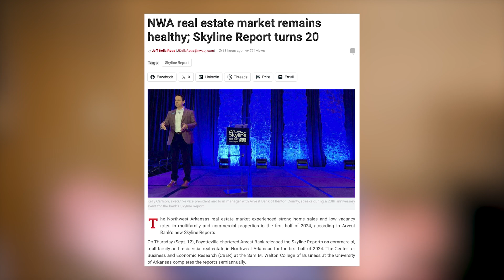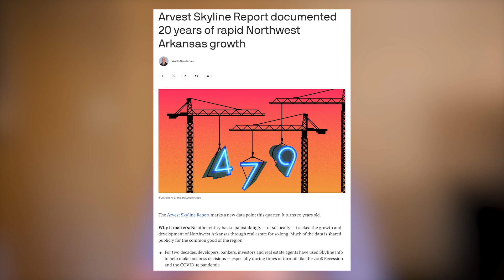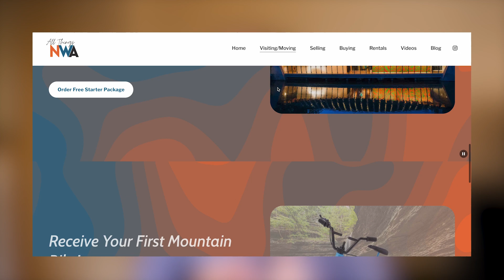Economic Data for Northwest Arkansas Came Out.....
00:00 - Start
01:02 - What is the skyline report?
02:30 - What about residential housing?
05:57 - What about Commercial